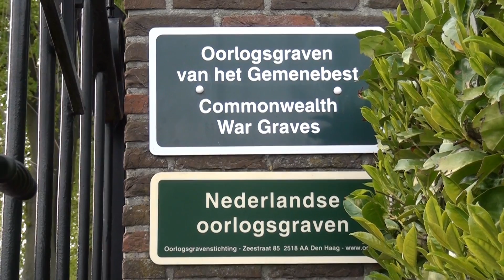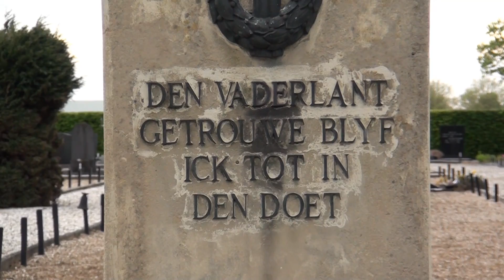Dodenherdenking Wijk en Aalburg 4 mei 2015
Indrukwekkende dodenherdenking Wijk en Aalburg
Wijk en Aalburg – De 4 mei viering in Wijk en Aalburg was ook dit keer weer een indrukwekkende gebeurtenis. Volgens de organisatie de “Stichting 4-5 mei Wijk en Aalburg” is het nog maar zelden voorgekomen dat het zo druk was. Meer dan 400 mensen waar onder opmerkelijk veel (circa 75) kinderen bezochten de herdenking op de algemene begraafplaats in Wijk en Aalburg. Daar was een herdenkingsdienst in de Hervormde Kerk aan vooraf gegaan. Op de begraafplaats werden diverse kransen gelegd, namens het college van Aalburg deden dat wethouder Dick Prosman en zijn echtgenote. Na de kransleggingen konden alle aanwezige nog een bloem leggen op een van de graven.

Nieuws uit de regio's Land van Heusden en Altena, De Langstraat en De Bommelerwaard. Gemaakt door Digitaalburg, TV Rivierenland en Runnersfoto. @Copyright Digitaalburg/TV Rivierenland